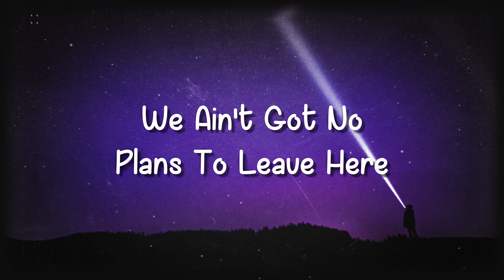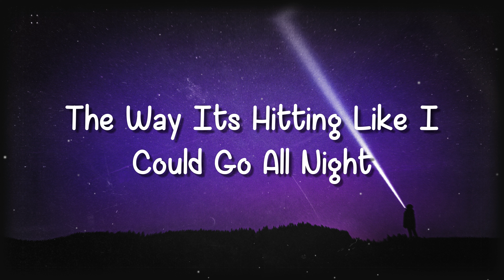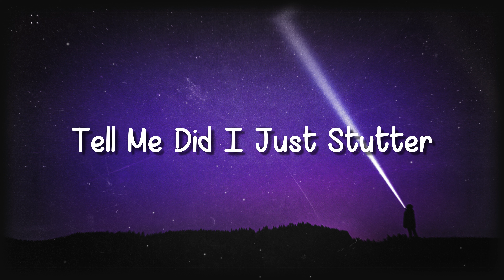The Motto - Tiësto & Ava Max(Lyrics Video)